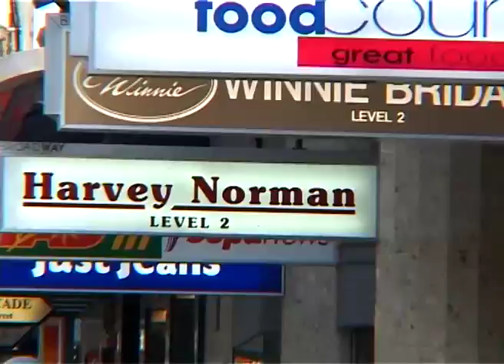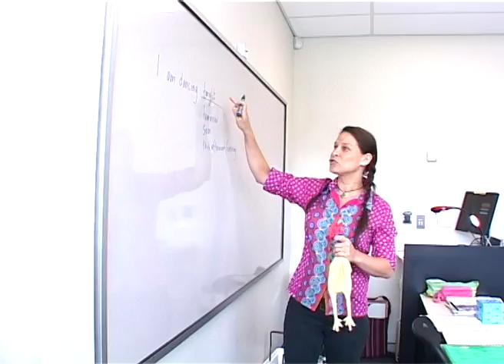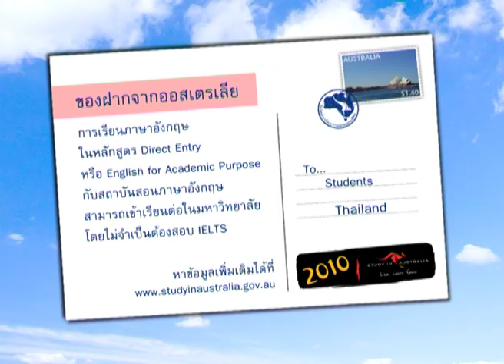Postcard from Australia EP 05 - University of Queensland (UQ)